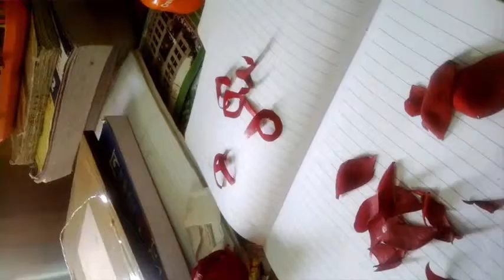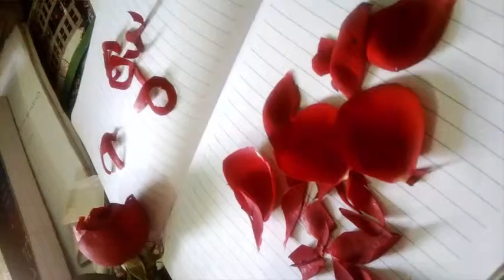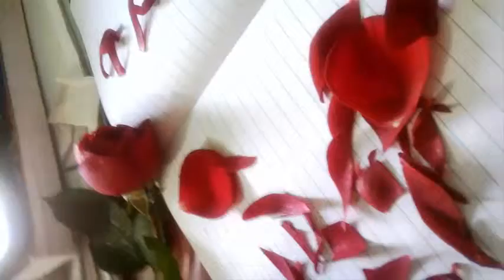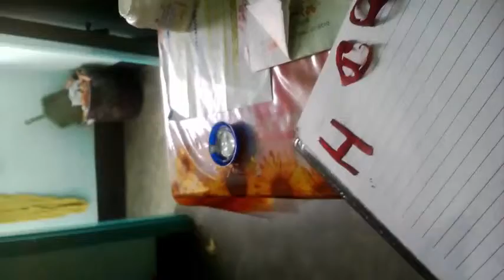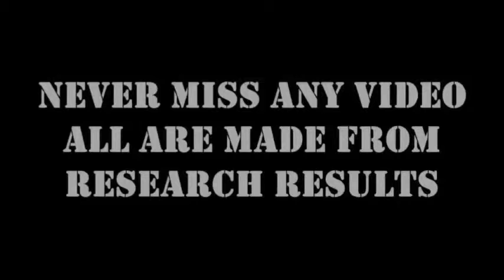Flower letter Design and Colour System | How to Design letter With Flower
Fireworks 2016 - New Year's Eve Fireworks | Happy New Year 2016 - Best of Electro & House Party Mix